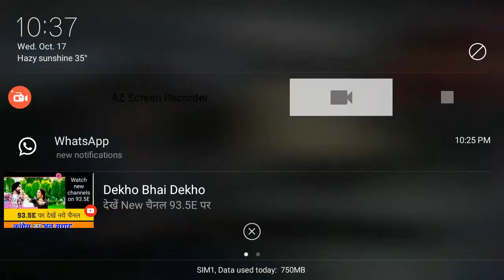Rohit Sardana Live Chat